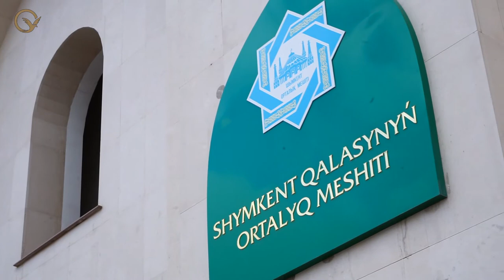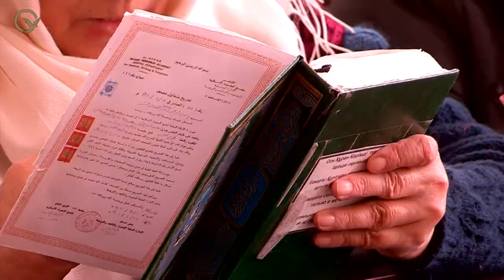Орамал тағу: Қазақстандағы діни және мәдени дәстүрлері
Әйелдің басындағы жаулық - сән мен діннің ғана белгісі емес. Байырғы кезде ақ орамал соғыс пен ұрыстың нүктесі болған. Қазіргі таңда да оның маңызы дін не менталитетпен шектелмейді.

Central Asian Bureau for Analytical Reporting (CABAR.asia) is the project of Institute for War and Peace Reporting